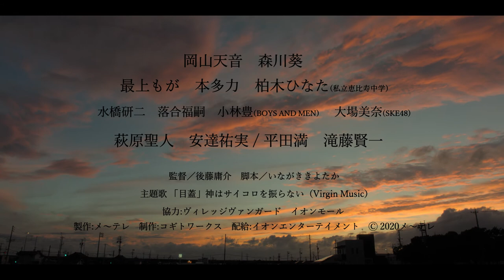映画「リトル・サブカル・ウォーズ -ヴィレヴァン！の逆襲-」予告編（出演：岡山天音、森川葵、最上もが）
「リトル・サブカル・ウォーズ -ヴィレヴァン！の逆襲-」作品情報：

名古屋発祥、遊べる本屋をコンセプトにしたヴィレッジヴァンガードが舞台の青春TVドラマ『ヴィレヴァン！』劇場版。ヴィレッジヴァンガードで働く杉下は、いつの間にかこの世からサブカルが消えており人々が監視・コントロール下に置かれていることに気付く。『花ざかりの君たちへ～イケメン☆パラダイス～2011』の演出や『さすらい温泉 遠藤憲一』の監督・プロデュースなど数々のTVドラマを手がけてきた後藤庸介監督らスタッフ、「テロルンとルンルン」の岡山天音ら出演陣が続投。萩原聖人と安達祐実がスペシャルゲストとして出演する。

監督：後藤庸介
出演：岡山天音、森川葵、最上もが
劇場公開日：2020/10/23

(C)2020メ～テレ